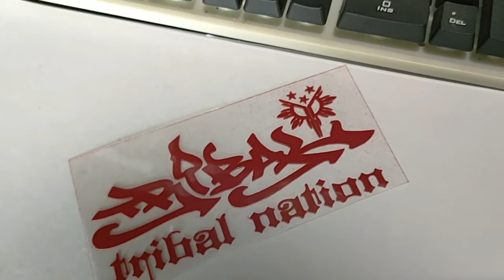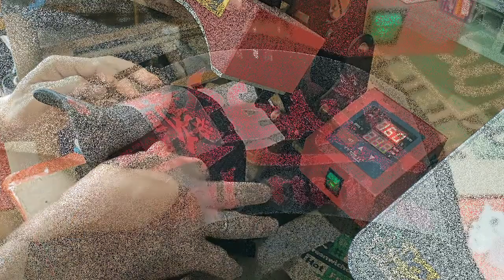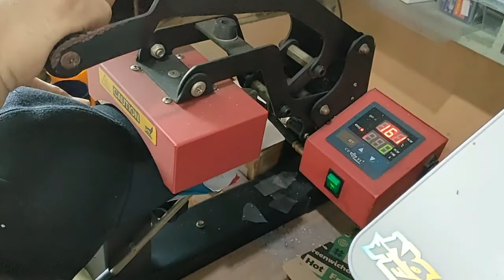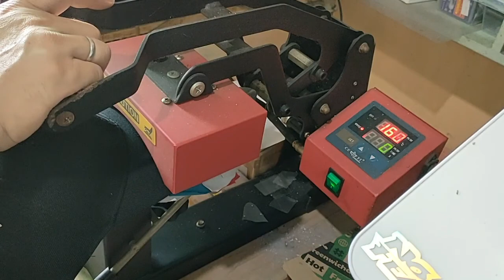HOW TO PRINT/PRESS FLOCK GAMUZA INTO BASEBALL CAP USING CAP HEATPRESS